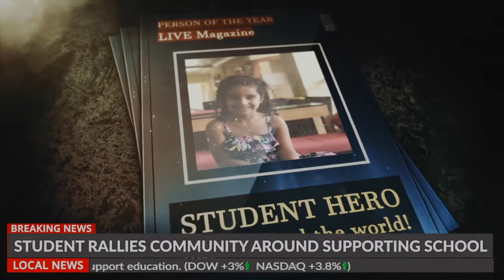Yara is a local hero - Boosterthon 2020